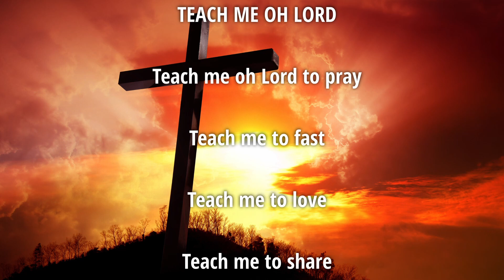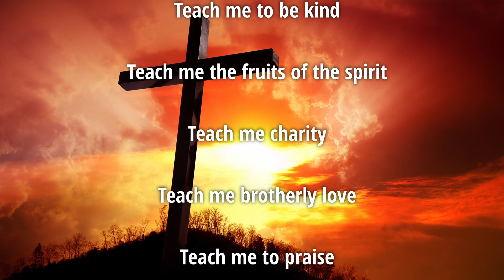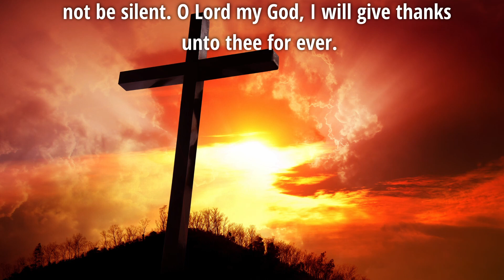TEACH ME OH LORD | East Mount Olivet Ministries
😇 Accept Jesus Christ into your life today!